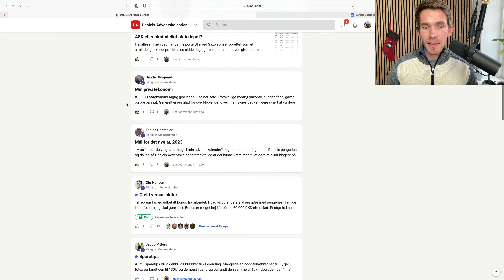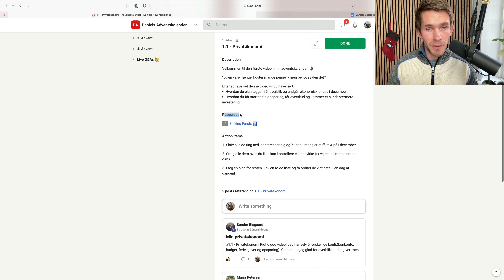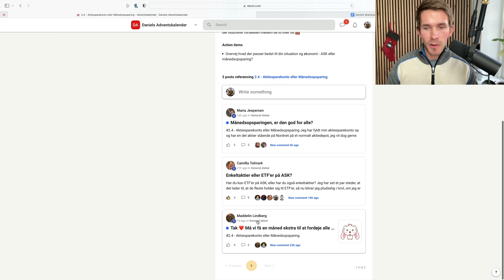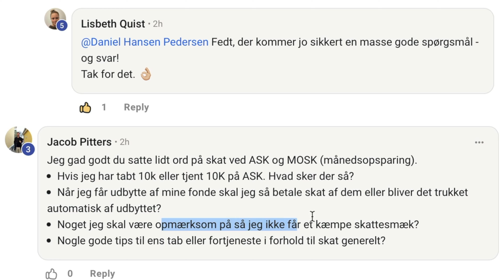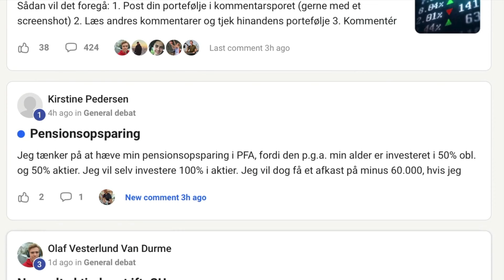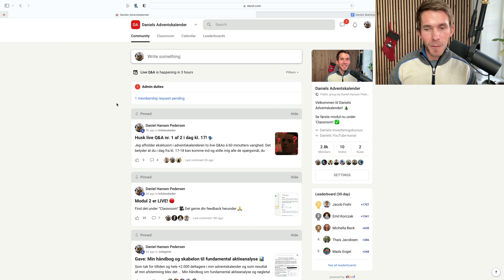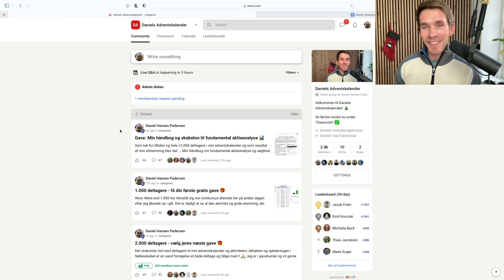Deltag i mit GRATIS kursus (kun i december)!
Jeg har lavet et gratis minikursus kun tilgængeligt i december!

Deltag i min adventskalender her (kun i december 2022).

▶▶ Lær mere om mit investeringskursus på (se min 30 minutters gratis demo) 📈

📈 Lær alt om penge, aktier, frihed og krypto i mit kursus

📈 Få mindst 50 kr. Bitcoin ved Firi